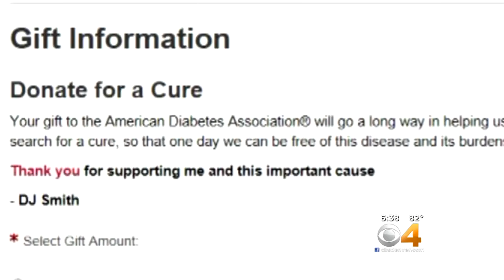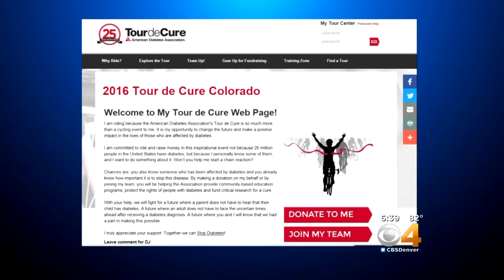Student Working For The Day There Is A Cure For Diabetes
More than 400,000 Coloradans are currently living with diabetes.